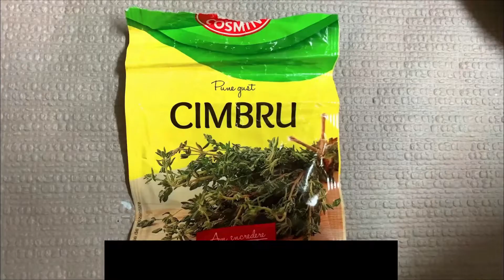Salmon with Wild Rice and Mushrooms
In this first video I'll be cooking some salmon with wild rice and mushrooms.